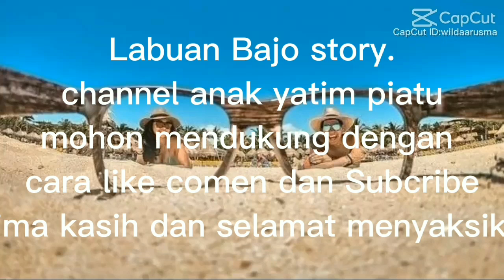Menakjubkan!!! Keindahan Dari Sala Satu Situs Wisata Rohani Di Labuan Bajo